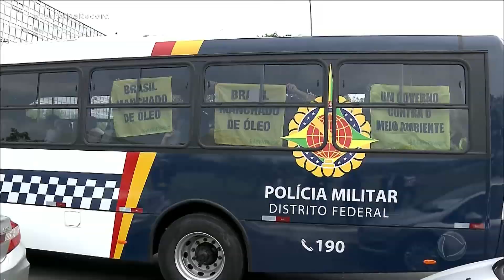Ativistas do Greenpeace são detidos em protesto em frente ao Palácio do Planalto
Para protestar contra o vazamento de petróleo no Nordeste, os ativistas espalharam barris e derramaram uma substância preta no asfalto e na grade que fica em frente ao Palácio do Planalto. O grupo acabou detido por causar tumulto, atrapalhar o trânsito e depredar patrimônio público.